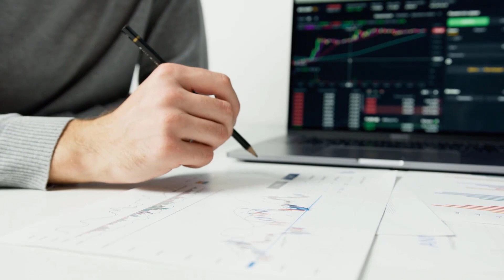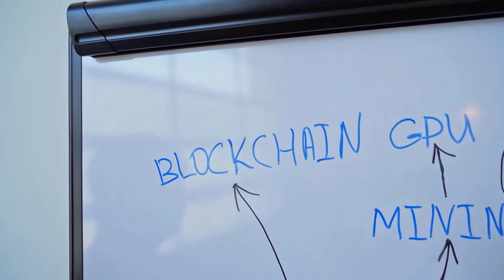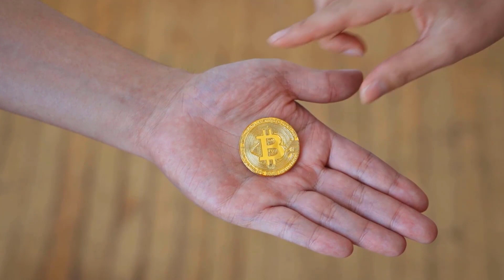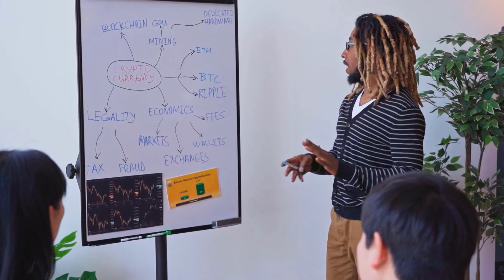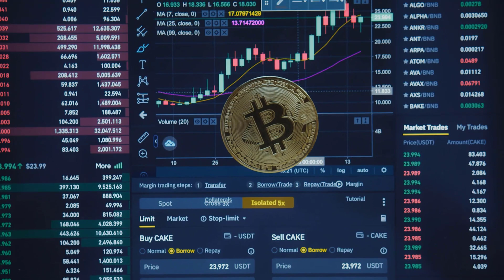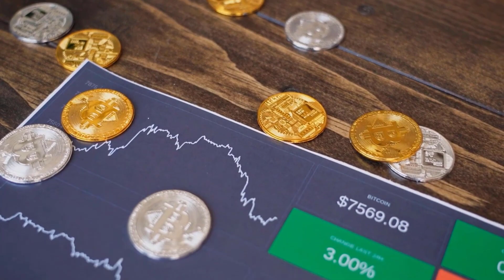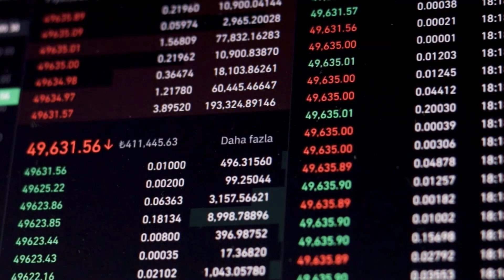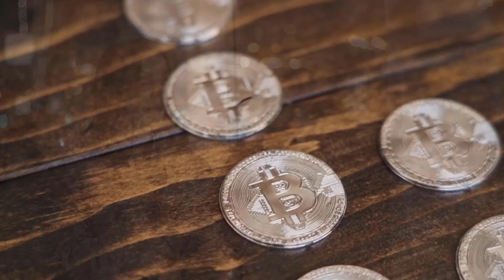BSV PRICE WILL X9000 HERE'S WHEN?? ROBERT - BITCOIN SV PRICE PREDICTION & UPDATES